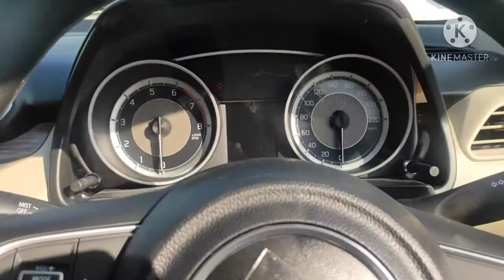Maruti Suzuki dzire 2020 bs6 VXI review facelift 🔥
dzire review 2020 bs6 VXI facelift 🔥 desire ek apne aap mein bahut acchi gadi